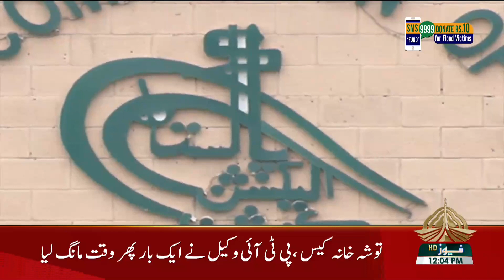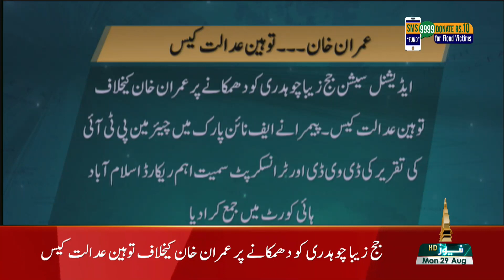12PM KHABRAIN - 29-08-2022